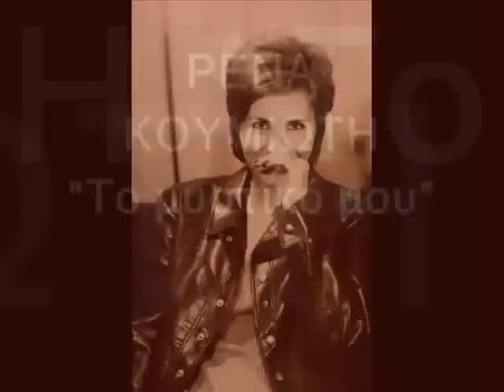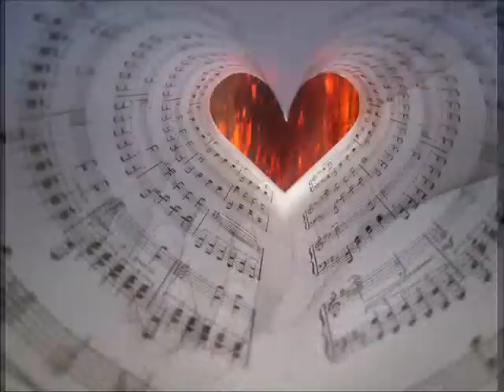ΡΕΝΑ ΚΟΥΜΙΩΤΗ "ΤΟ ΜΥΣΤΙΚΟ ΜΟΥ"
Μουσική Αγγελος Μπότσης